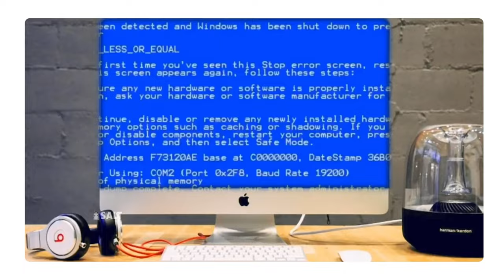How we got our first Brand shoot with Celebrity ? | John Lucas | Sony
We recently did the event with JOHN LUCAS in different cities associated with SCITRON,
he's such a humble guy, if you ever met him you'll know he's such a great personality, it was our pleasure to work with such a great person and yes also a amazing protein company SCITRON
(asli protein try kar) we are really excited to share it with you guys .Hope you guys will like it. Let us know your feedback in the comments down below.
Special Thanks to DECOCRAFT & Mr. Suraj Singh .

We are a team of creative & passionate talent, with an expertise in pre-production, production & post-production in Film Making.
We deals in the fields of, Corporate Videos, Music Videos, Commercials, Product videos, Social Media Management, 3D designing, Video Editing, Motion Graphics , 2D Animation, 3D Animation, In-film VFX and much more.
Location - Shamli, Baraut, Aligarh
Special thanks to Aligarh People's for their exemplary support.

Equipments we use :-
Camera (Primary)
Camera (Primary-2)
Camera (Secondary)
ND filters
Lens (Primary)
Lens (Secondary)
LED Lights
Lights (Primary)
Lights (Secondary)
Camera Tripod
System/Laptop we use :-
Keyboard & Mouse
Hard Drive
Other accessories :-
Computer Lens
Pan Tab
USB cable
Type-C cable